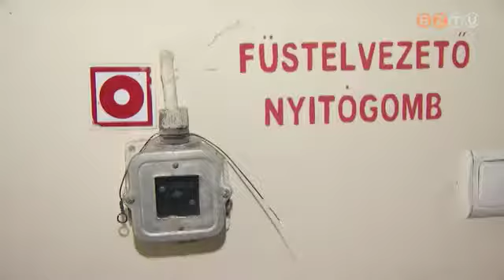Lépcsőházi ablakcserék a BEM Lakásszövetkezetnél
Hőszigetelt ablakokra cserélik a lépcsőházi üvegtáblákat a BEM Lakásszövetkezet kezelésébe tartozó egyik Rohonci úti épületében. A régóta várt rekonstrukció nem érinti a 9. emeleten elhelyezett füst- és hőelvezető rendszert. A kivitelezés mindenben megfelel a tűzvédelmi szabályoknak, a középmagas kategóriába tartozó házban ugyanis erre kiemelt figyelmet kell fordítani.